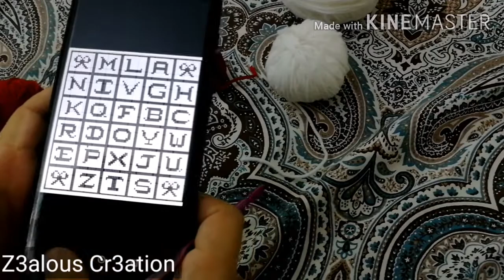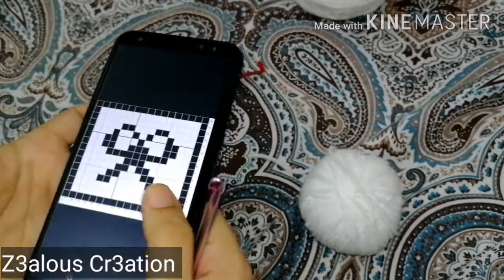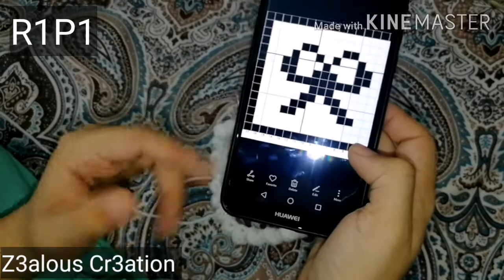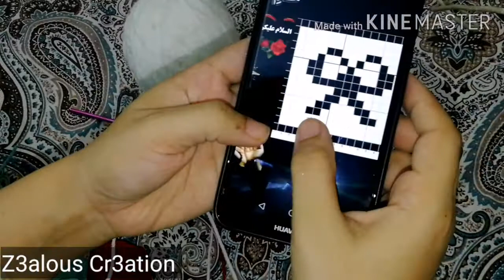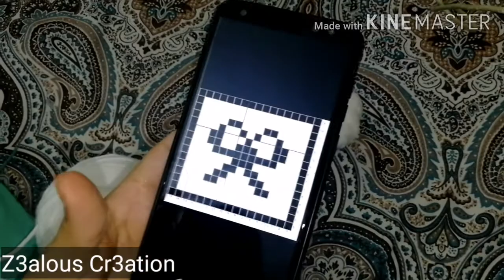Crochet bubble stitch alphabetic blanket Part 2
Little info about hook and wool